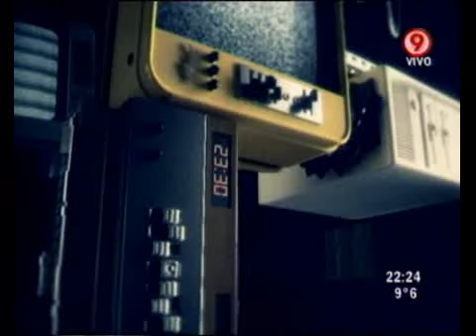Duro de Domar - ¡Aguante Argentina! ¡Devuelvan a los jugadores! 07-07-11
Duro de Domar - Informe: ¡Aguante Argentina! ¡Devuelvan a los jugadores! 07-07-11